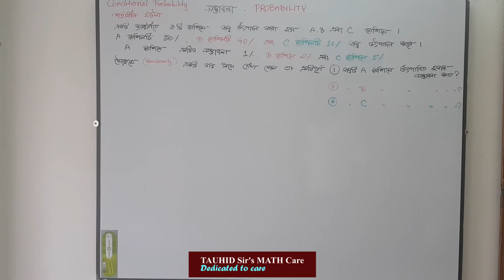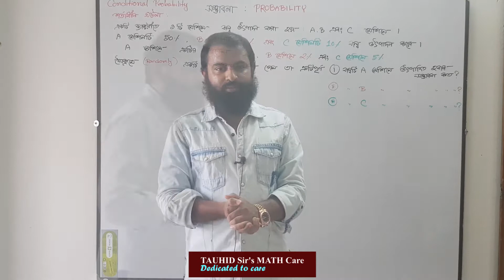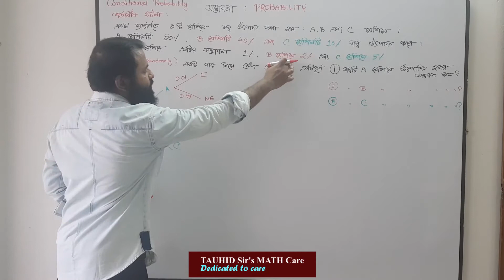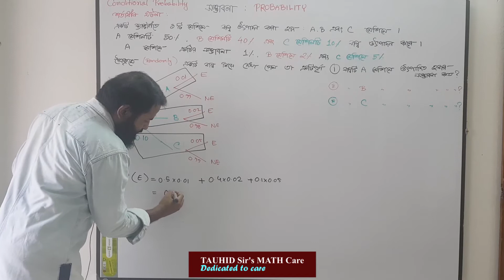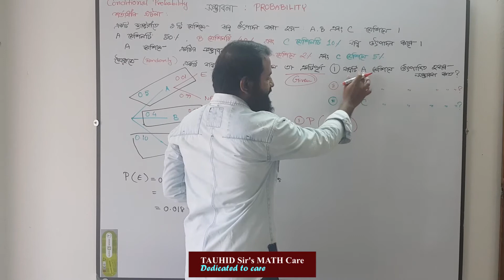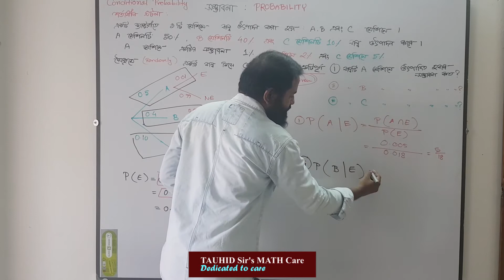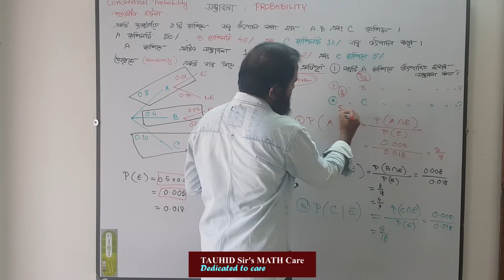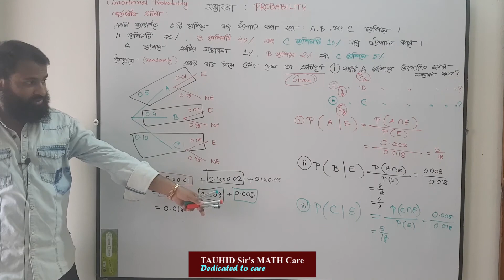শর্তাধীন সম্ভাবনা : ফ্যাক্টরীতে উৎপাদন সংক্রান্ত : conditional probability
BUET admission
শর্তাধীন সম্ভাবনা : ফ্যাক্টরীতে উৎপাদন সংক্রান্ত
conditional PROBABILITY